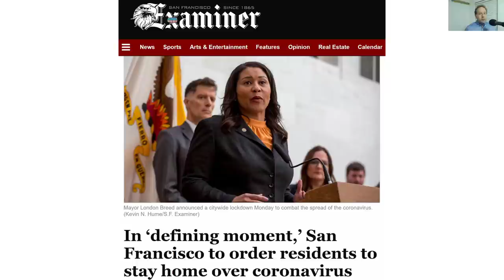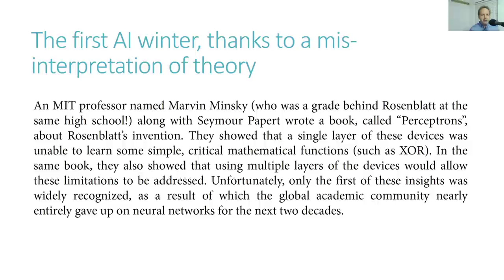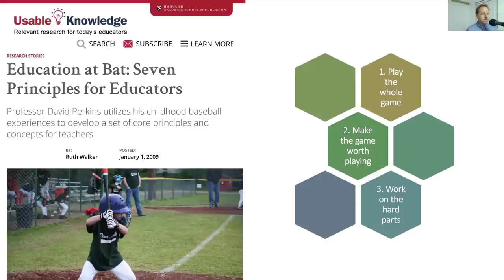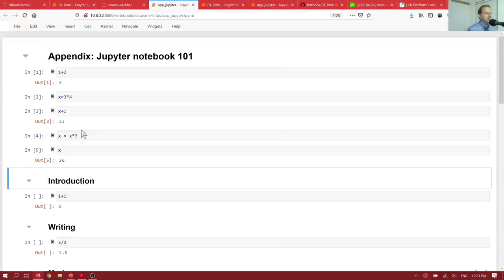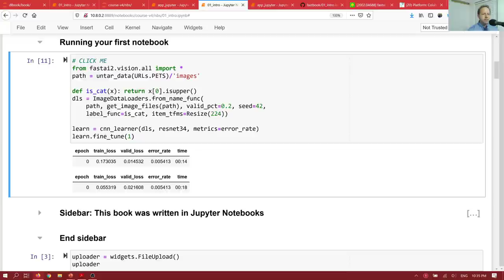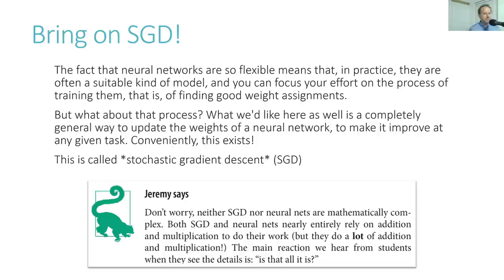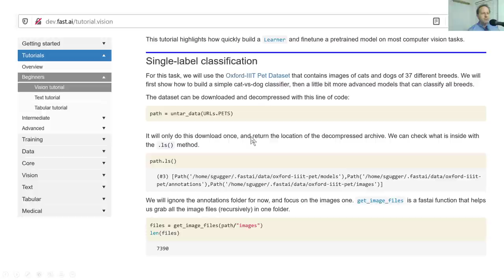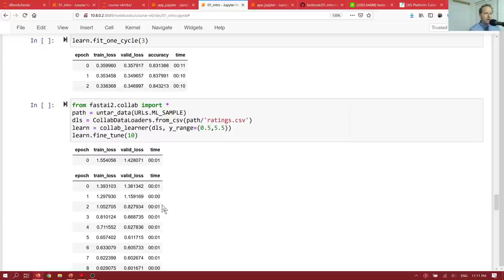Lesson 1 - Deep Learning for Coders (2020)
Welcome to Deep Learning for Coders! Be sure to watch these videos through to get access to the searchable transcript, interactive notebooks, setup guides, questionnaires, and so forth. We don't recommend watching the videos directly on YouTube.

In this first lesson, we learn about what deep learning is, and how it's connected to machine learning, and regular computer programming. We get our GPU-powered deep learning server set up, and use it to train models across vision, NLP, tabular data, and collaborative filtering. We do this all in Jupyter Notebooks, using transfer learning from pretrained models for the vision and NLP training.

We discuss the important topics of test and validation sets, and how to create and use them to avoid over-fitting. We learn about some key jargon used in deep learning.

We also discuss how AI projects can fail, and techniques for avoiding failure.

00:00 - Introduction
06:44 - What you don’t need to do deep learning
08:38 - What is the point of learning deep learning
09:52 - Neural Nets: a brief history
16:00 - Top to bottom learning approach
23:06 - The software stack
39:06 - Git Repositories
42:20 - First practical exercise in Jupyter Notebook
48:00 - Interpretation and explanation of the exercise
55:35 - Stochastic Gradient Descent (SGD)
1:01:30 - Consider how a model interacts with its environment
1:07:42 - "doc" function and fastai framework documentation
1:16:20 - Image Segmentation
1:17:34 - Classifying a review's sentiment based on IMDB text reviews
1:18:30 - Predicting salary based on tabular data from CSV
1:20:15 - Lesson Summary